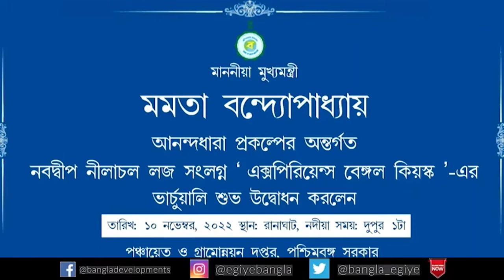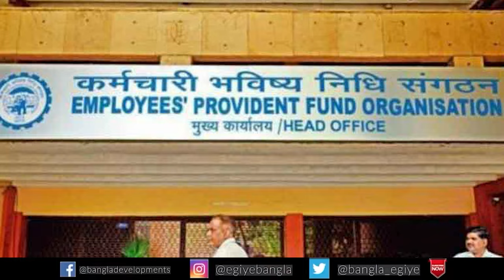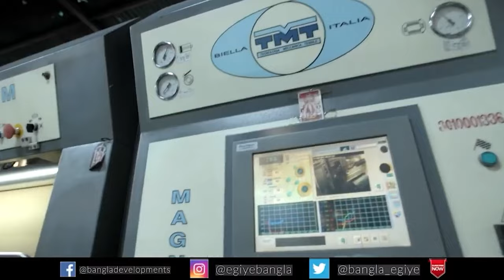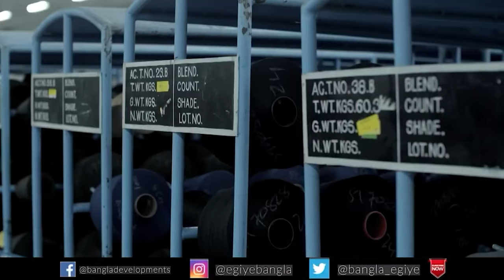New Industries, New Industrial Parks, New Incentive Schemes in Textile & Garment Sector | Ep - 190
This Video Shares the Details About New Investments, Incentive Schemes in Textile & Garment Industry of West Bengal, Which Will Help West Bengal to Boom in This Sector.

News Links -

NOTE

Also Watch-